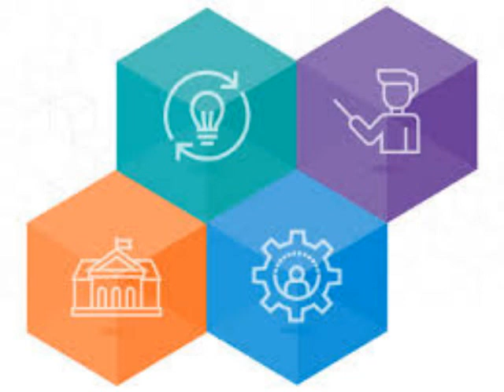Current affairs malayalam,25 november 2019,for kerala psc,latest current affairs,important,expected